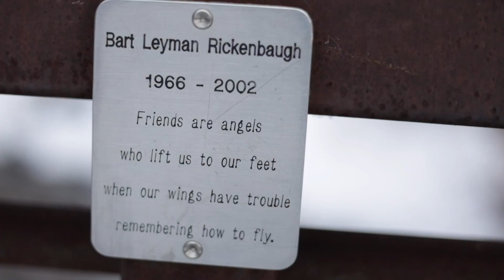LET'S GO FOR A WALK!(MONTANA)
Don't forget to slow down and just BREATHE. Be grateful for every little thing you have in your life, like the breath that you keep waking up to, your heart beat, your eyes, etc. I love you guys! I'm having so much fun playing around with my New Camera :)

🖤TIk-Tok: @LizaMunizCuba